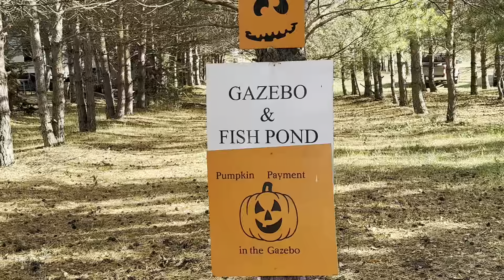PUMPKIN FESTIVAL at COUNTRY ROAD RV PARK#viralvideo